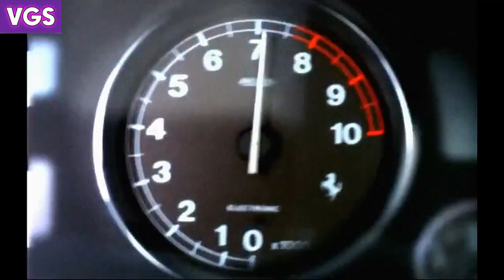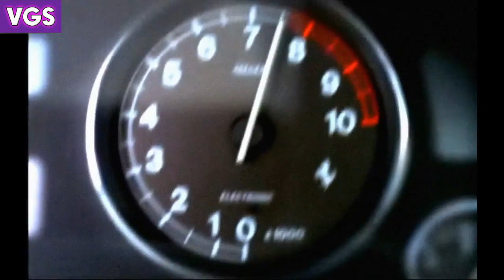Racing Games Music Mix II | Videogame Soundtracks [VGS]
Are you ready to drive!? Put your sitbealts and step on the gas while listening to some racing games songs! (Você está pronto para dirigir!? Aperte seu cinto e pise fundo no acelerador enquanto escuta algumas músicas de jogos de corrida)

A selection of 30 racing games songs was made with a big variety of titles like Racing Lagoon, Sega Rally 2, Gran Turismo, Metropolis Street Racer, Cruis'n Blast, F-Zero X and many more incredible and classic titles from the genre! (Uma seleção de 30 trilhas de jogos de corrida foi feita com uma grande variedade de titulos como... e muito mais titulos clássicos e incríves do genêro!)

Do you have suggestions of themes for VGS? Comente ai embaixo!)

Tracklist:
1. SEGA Rally 2 - Searchin' For My Dreams: 0:00
2. Racing Lagoon - South Yokohama: 4:01
3. Ace Driver Victory Lap - Haze In Daylight: 6:17
4. Gran Turismo 6 - Flying Easy: 10:13
5. Horizon Chase Turbo - Bleeding Fingers: 13:37
6. Need for Speed Porsche Unleashed - Dr. Know: 18:15
7. art of rally - wind: 22:54
8. Tourist Trophy - Far West: 28:17
9. Alpine Racer - Endless Season: 31:02
10. Wave Race 64 - Twilight City/Castle City: 34:23
11. Gran Turismo 5 - Two Carfuls Of Mementos: 35:49
12. WipEout Pulse - Smart Systems: 41:11
13. Rave Racer - EXH* Notes: 44:33
14. Redout - Heat and Havoc: 51:14
15. Daytona USA 2 - Sling Shot (Takenobu Mitsuyoshi Ver): 55:57
16. F-Zero X - Dream Chaser: 1:00:42
17. Mario Kart 8 - Big Blue: 1:04:20
18. Outrun 2006 Coast 2 Coast - Life Was a Bore: 1:09:27
19. Ridge Racer Type 4 - Naked Glow: 1:15:16
20. R Racing Evolution - Liquid Soul: 1:19:09
21. Cruis'n Blast - Life Is So Good: 1:24:33
22. Enthusia Professional Racing - Monochrome Roulette: 1:27:41
23. SEGA GT - Night Ground: 1:30:06
24. Hotshot Racing - Jackpot: 1:36:27
25. Need for Speed III - Romulus 3: 1:39:38
26. Le Mans 24 - Sliding Way: 1:43:00
27. Sonic & All-Stars Racing Transformed - Burning Depths Medley: 1:47:33
28. SEGA Rally 2006 - Remember R-001: 1:51:20
29. Racing Lagoon - Star Fall Night: 1:53:26
30. Metropolis Street Racer - Am I Only Dreaming: 1:56:03

A quick info about VGS: The normal editions of VGS includes only 20 songs, when there is a special edition the number of songs goes to 30 and depending of the game or theme this number can go even futher!